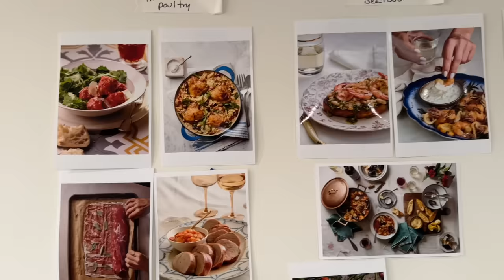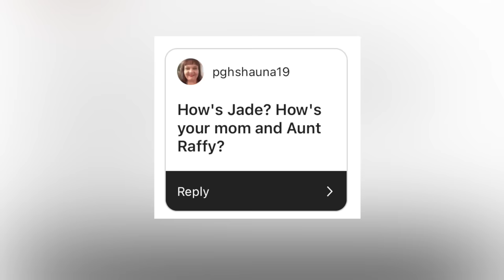What I’ve Been Up to Lately | Life Updates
From making a new cookbook to opening a new restaurant, Giada shares what’s been happening in her world and what’s still to come!

📸 Share your creations with us on social media!